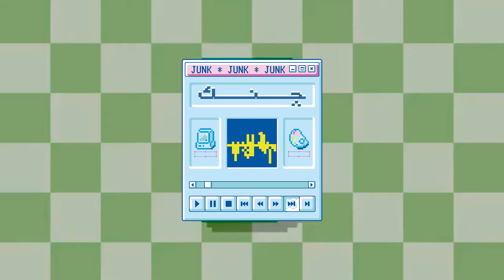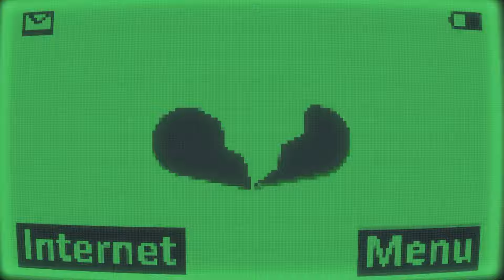جالي الدرع من أول فيديو علي اليوتيوب !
جالي درع اليوتيوب من أول فيديو ليا علي يوتيوب !